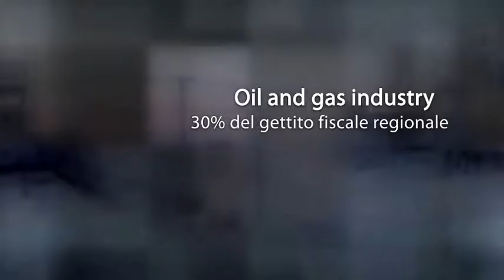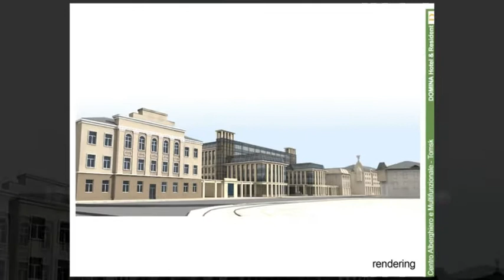Hotel e Appartamenti Russia Tomsk Ernesto Preatoni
Tramite Ernesto Preatoni Real Estate International potrete gestire e diversificare i vostri capitali investendo negli immobili all'estero in Russia, nella città di Tyumen, Krasnoyarsk, Yekaterinburg, Tomsk, Kaliningrad, Lipetsk e Novosibirsk.
Abbiamo a disposizione ottime possibilità di investimento immobiliare.
Quando pianifichiamo i nostri progetti, l'obiettivo principale, è quello di creare gli ambienti più confortevoli per i nostri clienti: camere ampie e dal design moderno, bar e ristoranti accoglienti, sale conferenze e sale riunioni estremamente funzionali. Inoltre i nostri hotel soddisfano completamente i requisiti di spazi per il personale e per gli apparati tecnici, così come richiesto dalla compagnia alberghiera.
Siccome i nostri hotel sono locati in città diverse, con climi differenti e sono di varie dimensioni, quindi nessun hotel è uguale all'altro, abbiamo elaborato un nostro sistema di controllo gestionale accentrato, che renda semplice ed adeguata la direzione degli stessi.